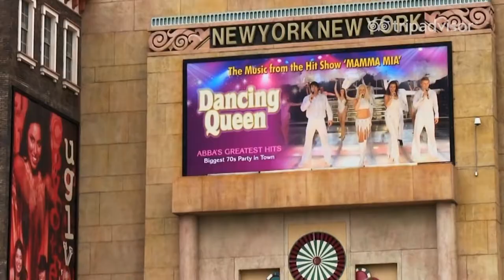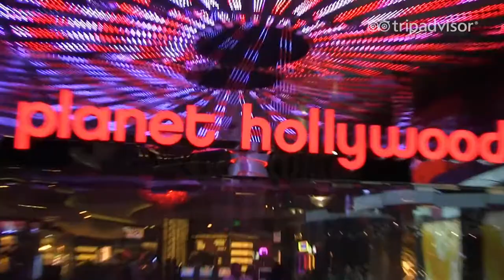Travel Guide to Las Vegas, USA